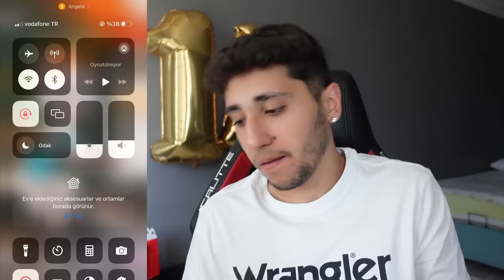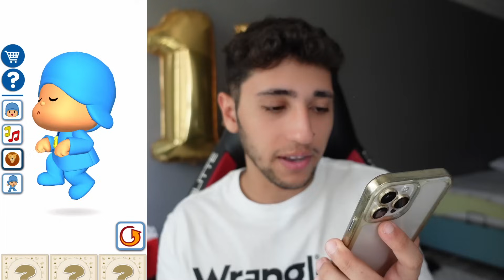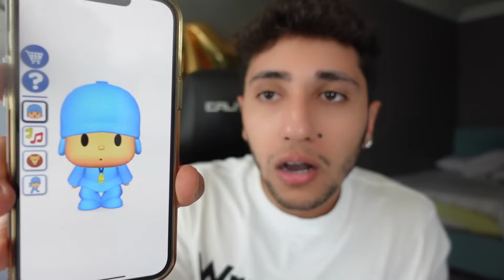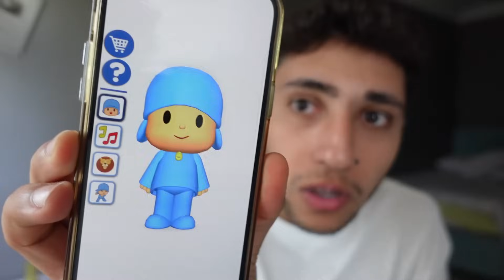MY TALKİNG ANGELA VE TALKİNG POCOYO'la AYNI ANDA KONUŞTUM! TALKİNG TOM ÇILDIRDI !! *Şok Olucaksınız*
Ben Onur Umur MY TALKİNG ANGELA VE TALKİNG POCOYO'la AYNI ANDA KONUŞTUM! TALKİNG TOM ÇILDIRDI !! *Şok Olucaksınız* videom ile karşınızdayım çok güzel , eğlenceli ve komik bir video oldu iyi seyirler. İyi Seyirler.

Merhaba Ben Onur Umur , YouTube Türkiye benim en büyük maceram bu maceramda siz de benimlesiniz.Kanalımda eğlence , challenge , komedi , şaka  , parodi , gerçek hayatta , gerçek hayatta parodi , korku videoları ,  ve benzeri bir sürü video paylaşıyorum. Bunları yaparken çok eğleniyorum ve bir çok komik anlar eğlenceli anlar yaşıyorum.